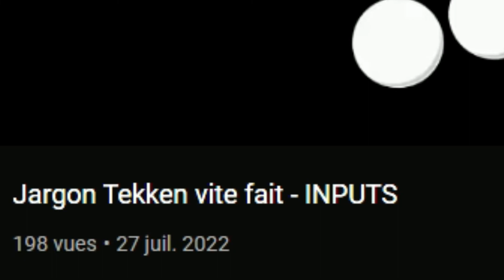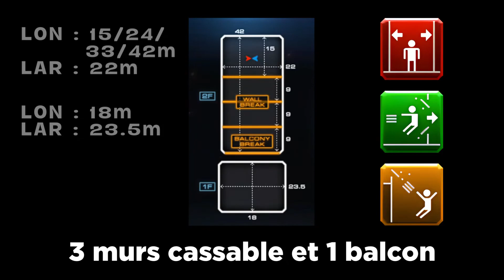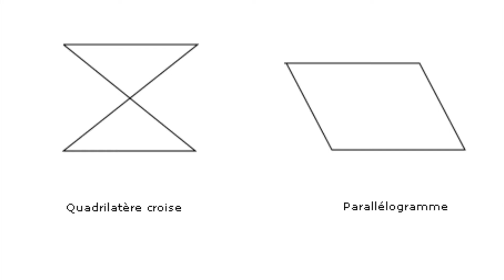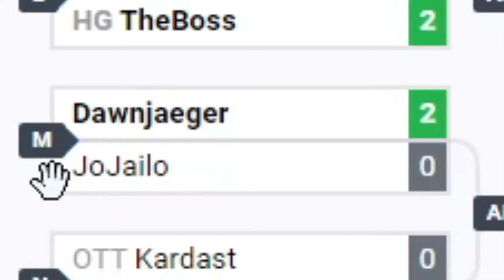LES TERRAINS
Je parle des terrains de Tekken 7 et pourquoi ils sont importants vite fait bien fait.

Musiques :

MASTER BOOT RECORD - MARS
Corpse Party Book of Shadows - Escaping Samsara A
Corpse Party Blood Covered - Nightmare of the School Years
Earthbound - Kraken of the Sea
Tekken 7 - Stigma 2nd
Corpse Party Book of Shadows - Main Theme 3
Tekken 7 - Distorter 1st
Hokuto no Ken (Atomiswave) - Game Over
Corpse Party Blood Covered - Snag
Serious Sam 4 - Citadel Suite